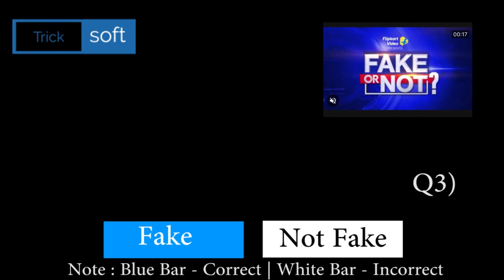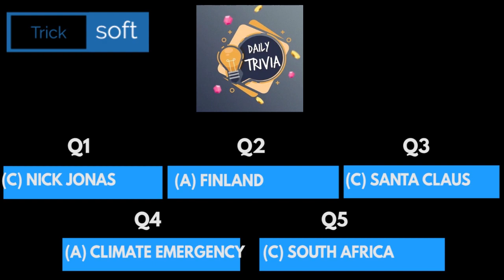Flipkart Fake Or Not Fake Quiz Answers | FYI | Crime Stories | Daily Trivia | Daam Sahi Hai | 2 July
Flipkart Fake Or Not Fake Quiz Answers | Khel Paheliyon Ka | Beat The Genius | Daily Trivia | Daam Sahi Hai | 2 July 2021

Topics Covered :-

amazon quiz,
amazon quiz answers today,
2 July amazon quiz answers,
2 July amazon quiz,
amazon,
quiz,